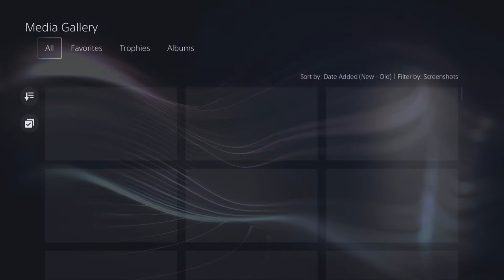HAPPY FRIDAY EVERYONE! Fortnite Live Stream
Use my Support-A-Creator code SUNLEE to help out my channel !